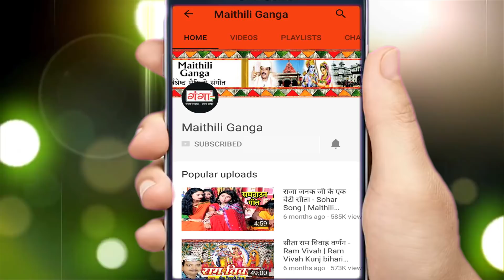2019 का मैथिली लोकगीत Song - केहेन बेदर्दी आँहा भेलौ - Babita Jha MAITHILI SONG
Maithili Ganga presents HIT Maithili Songs 2019 का मैथिली लोकगीत Song - केहेन बेदर्दी आँहा भेलौ - Babita Jha MAITHILI SONG

Album – Kehen Bedardi Anha Bhelo
Singer – Babita Jha
Lyrics And Music - Prakash Jha
Producer -  Mithila Prakashotsav